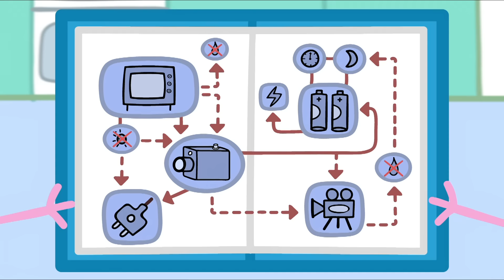Oh Nein, Peppa! 🎃 Cartoons für Kinder | Peppa Wutz Neue Folgen